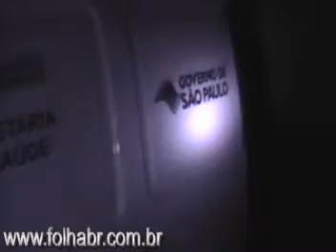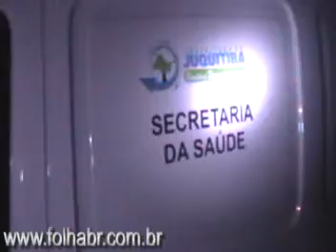Em Juquitiba Ambulância Nova fora de serviço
Ambulância Nova